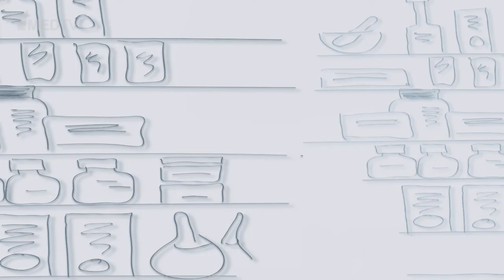ФармаNews: «Медикаментозная терапия миомы матки».